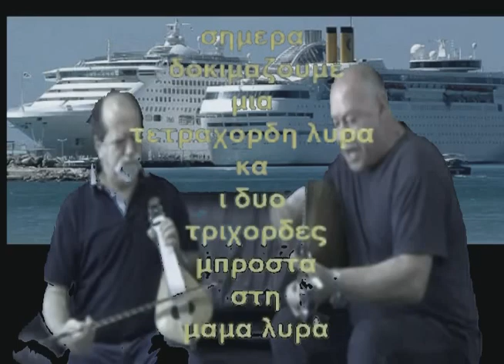ΑΠΟΨΕ ΚΑΝΟΥΜΕ ΜΠΡΟΒΑ ΣΕ ΛΥΡΕΣ ΚΑΙ ΣΚΟΠΟΥΣ ΜΕΣΑ ΣΤΗ ΠΡΟΚΥΜΑΙΑ ΤΟΥ ΠΕΙΡΑΙΑ